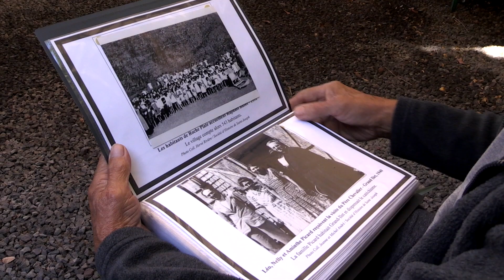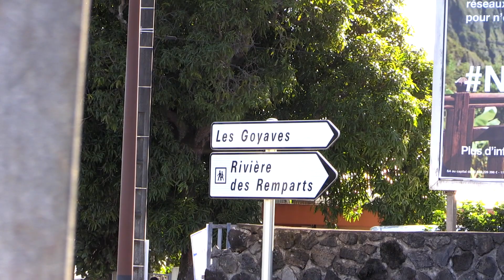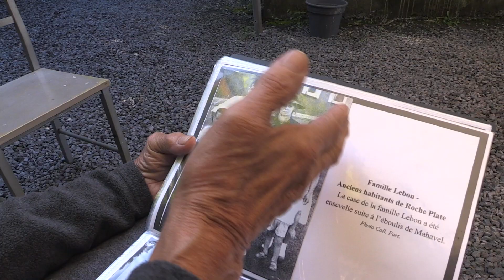Éboulement de Mahavel : le témoignage de José Lebon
Le 6 mai 1965, une partie du rempart du Bras de Mahavel, situé dans la vallée de la Rivière des Remparts, se détache soudainement. Un événement qui change définitivement la vie des habitants de Roche-Plate et des ilets avoisinants. Un souvenir encore intact dans la mémoire de José Lebon.